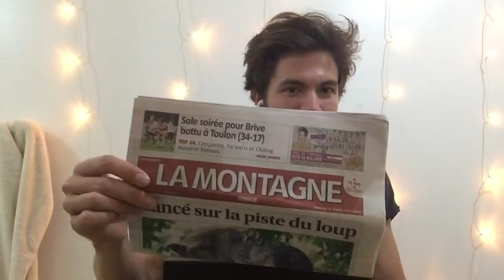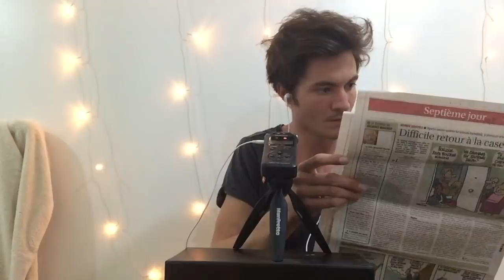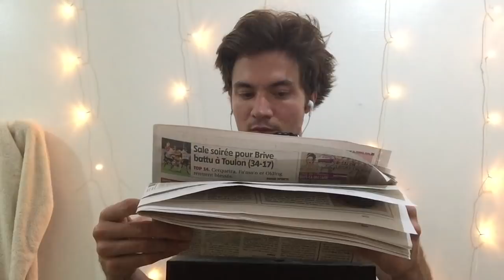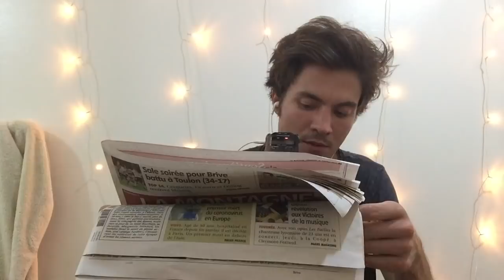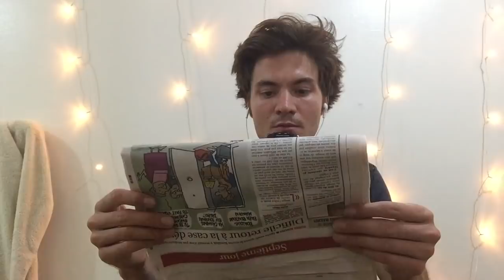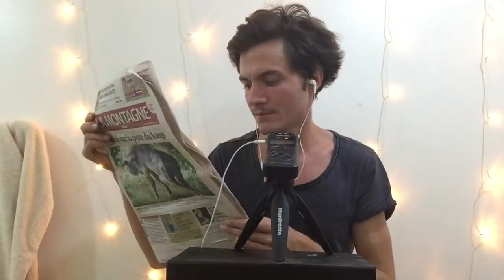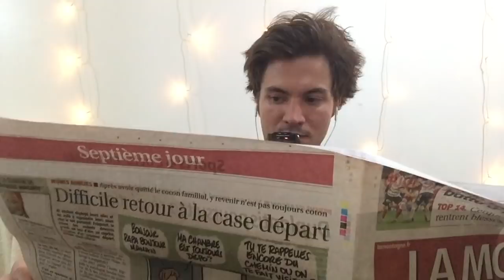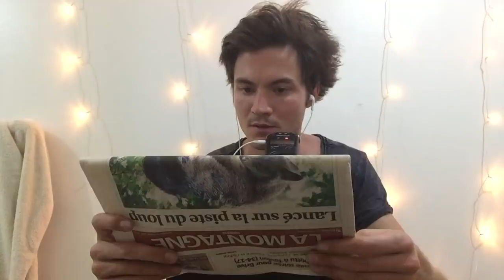ASMR - Mes grands parents m'ont déclenché [ journal, inaudible, glaces ]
Ici je te raconte comment bien des fois je me suis surpris à piquer du nez tranquilement installé à côté de mes grands parents ! Je reproduis leurs déclencheurs dans l'espoir de te faire vivre la même relaxation grâce à un journal, de l'inaudible et une dégustation de glace en cône =P